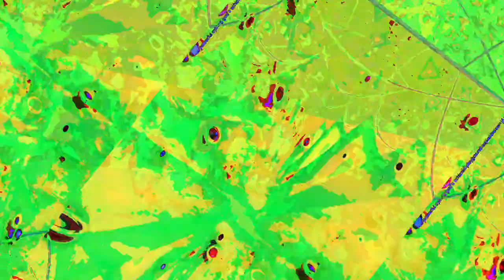[EPILEPSY WARNING] Movie 23 06 17 16h49m15s